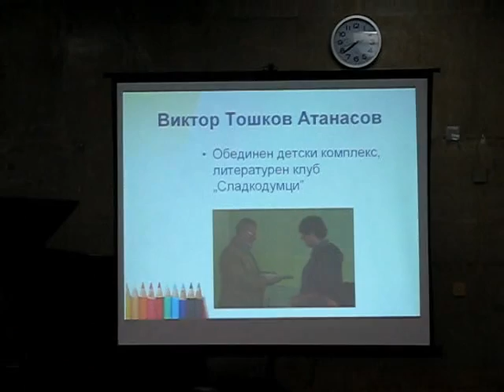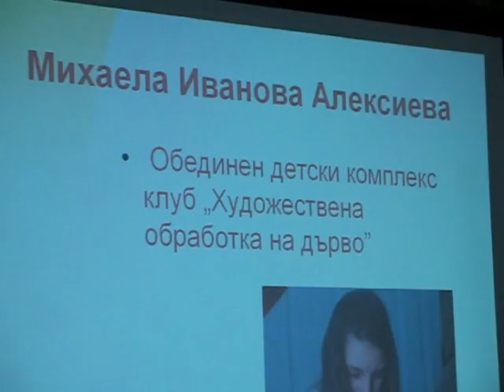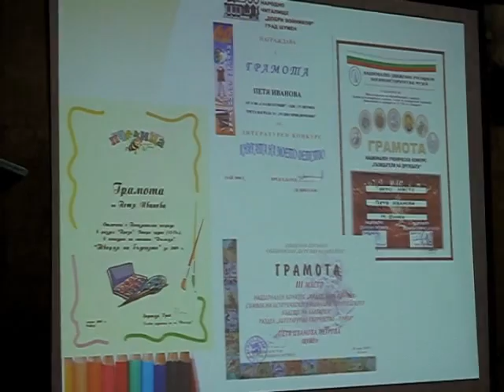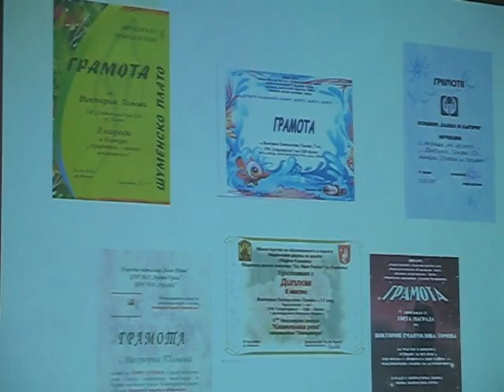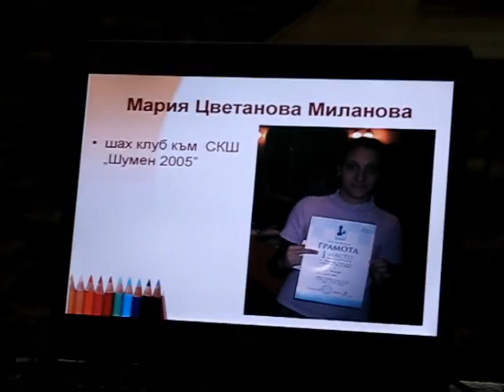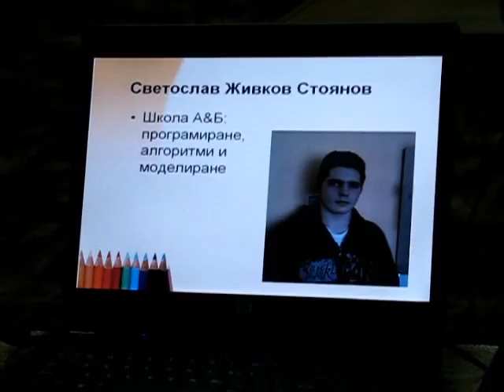"За децата на Шумен" 2009 - церемония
Кадри от церемонията по раздаване на грамотите от форумната благотворителна акция "За децата на Шумен" 2009.
3 февруари 2010 година
Качеството е лошо защото е снимано с фотоапарат.